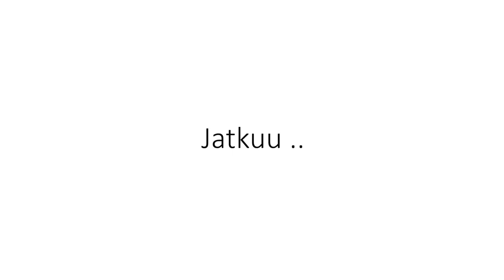Risto Soramies, Viimeinen tuomio kristinuskossa ja islamissa 1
CREDO, minä uskon -yhteisö Keski-Lahden seurakunnassa.
Haluamme vahvistaa yhteisöllisyyttä Keski-Lahden seurakunnassa.
CREDO-luennot jatkuvat joka torstai klo 18:30 Seurakuntatalolla, Kirkkokatu 5

Credo-raamattuluennot
Credo-yhteisö
Raamattu